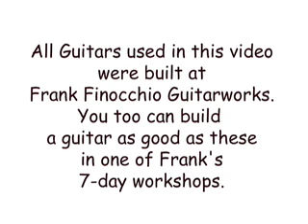Bucky Pizzarelli: Darn that Dream, Body and Soul, Lady Be Good. (3 of 3)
Darn that Dream, Body and Soul, Lady Be Good.
Bucky Pizzarelli with Tony "Vino" DiDomenico, Rob "Yoga Boy" Swift, Marvelous Mel Nusbaum and Andy Levas. All guitars being played were built at Finocchio Guitarworks.